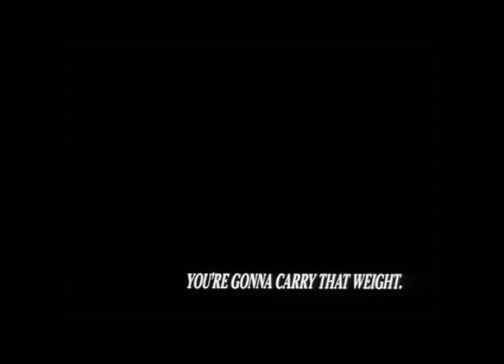Space Cowboy - Legacy H.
2020 is here so don't let you past traumas ruin the upcoming year for you.
Be like Spike and face them head on.